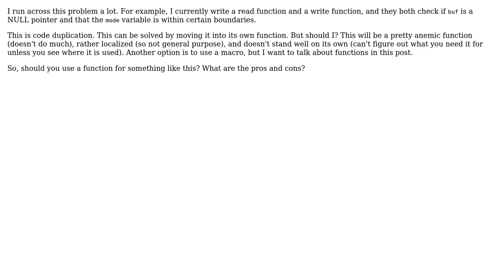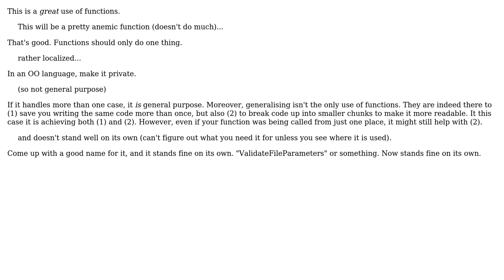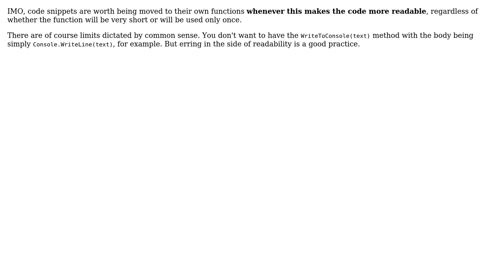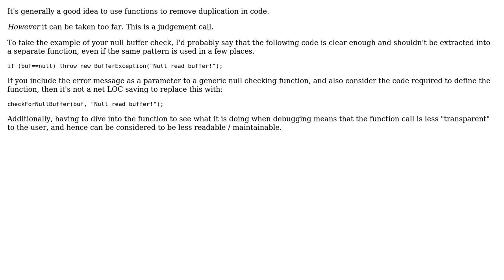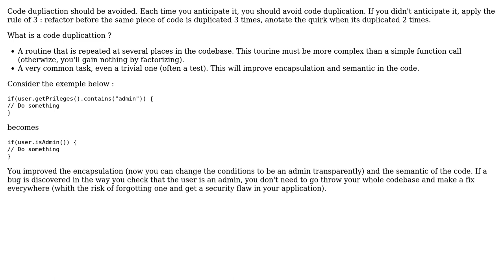Software Engineering: Is it good practice to use functions just to centralize common code?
With thanks & praise to God, and with thanks to the many people who have made this project possible! | Content (except music & images) licensed under CC BY-SA | Music | Images & others | With thanks to user Yam Marcovic user Thanos Papathanasiou user mikera user MaR user l0b0 user Kramii user Konamiman user k0pernikus user EpsilonVector user Dipan Mehta user deadalnix and the Stack Exchange Network Trademarks are property of their respective owners. You are responsible for your own actions.